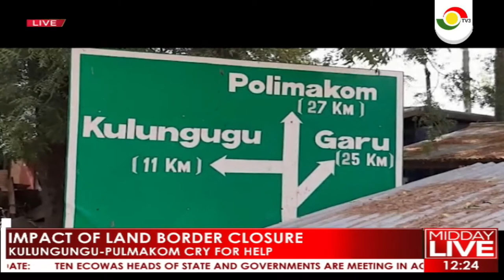IMPACT OF LAND BORDER CLOSURE